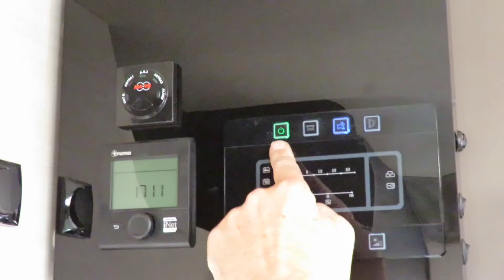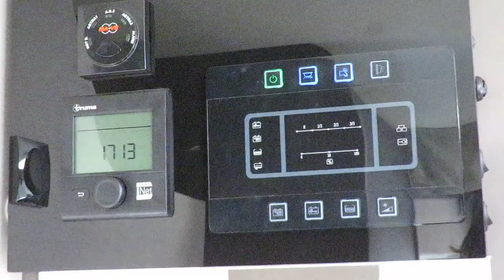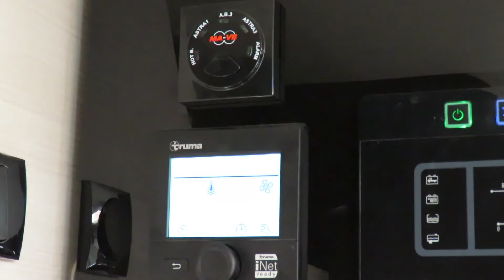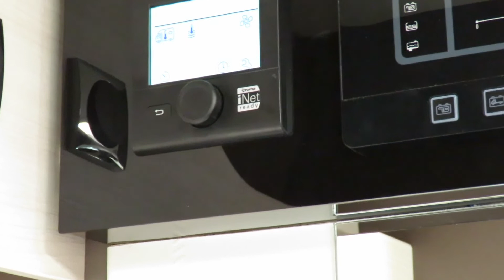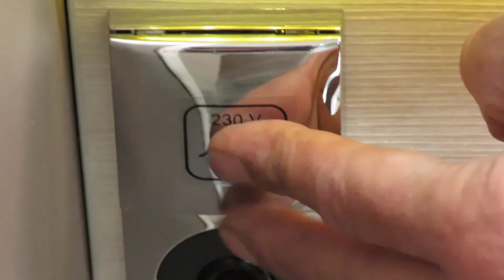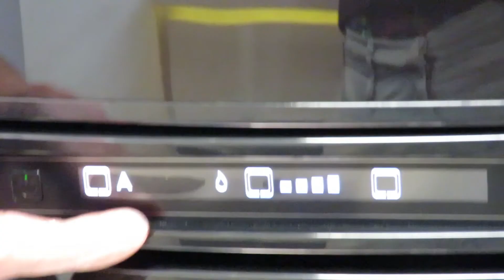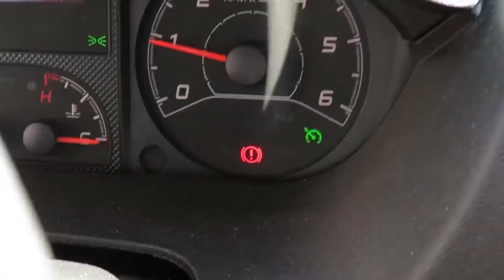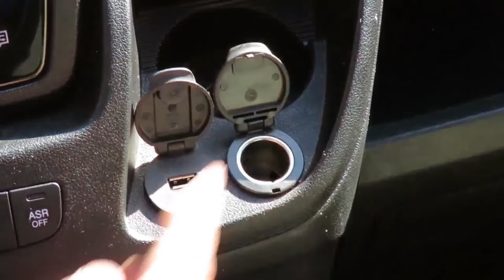Challenger 2090 instructie CamperCasa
Hierbij onze instructie video voor de Challenger Sirius 2090.
Wij wensen u veel plezier op uw camper vakantie!

Mochten er nog vragen zijn kunt u altijd contact opnemen.